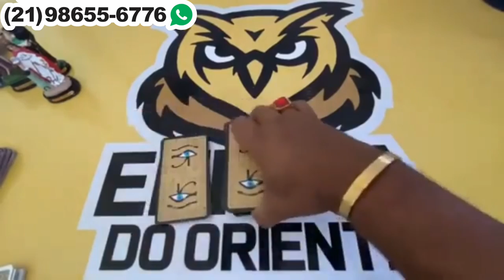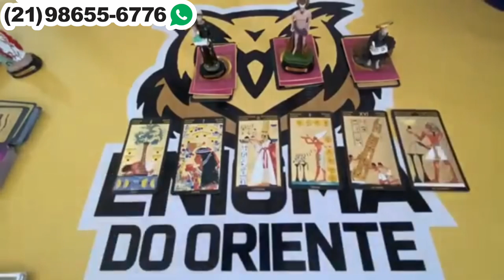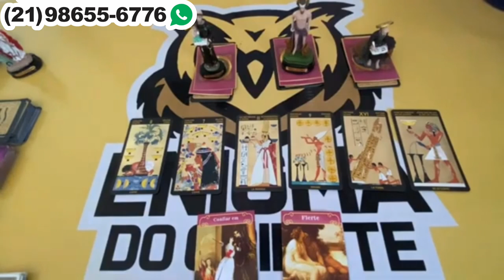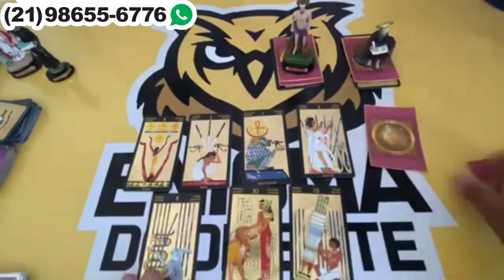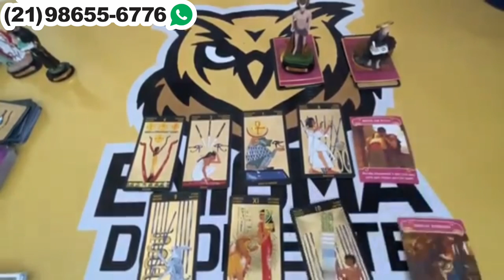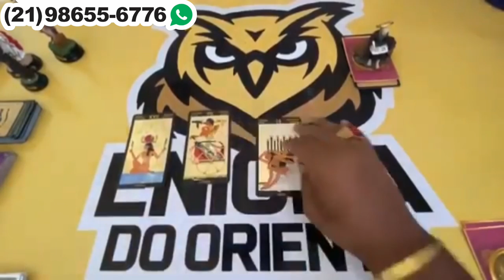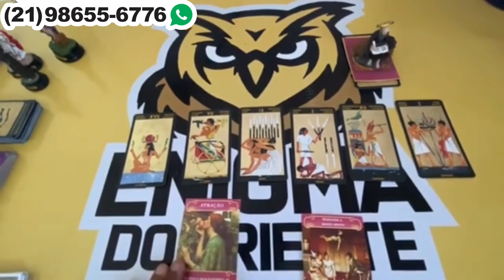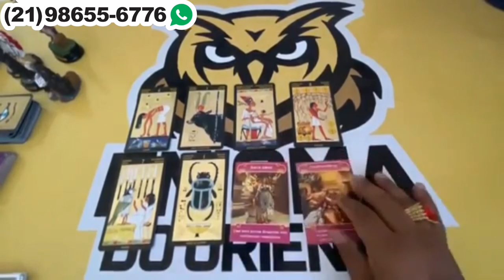Descubra Suas Respostas Com o Tarot Responde 🔮 | Leitura de tarot Diárias e Interativa